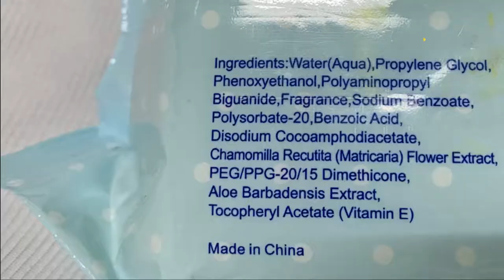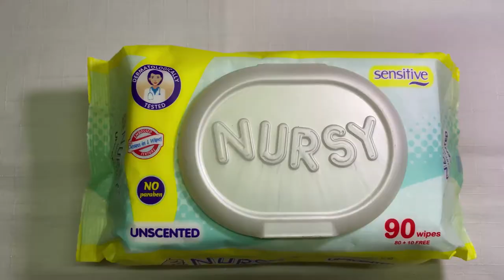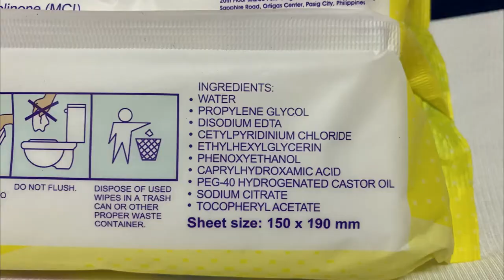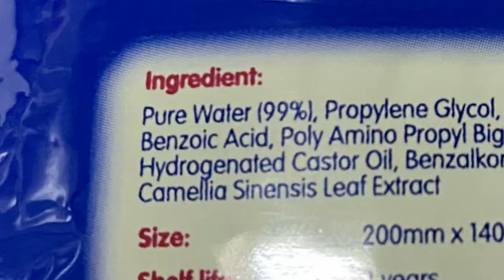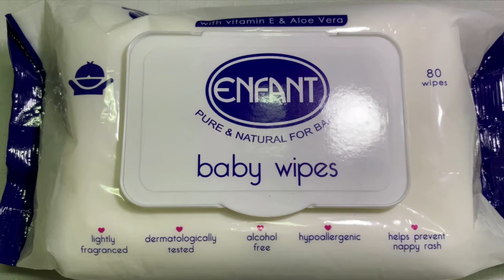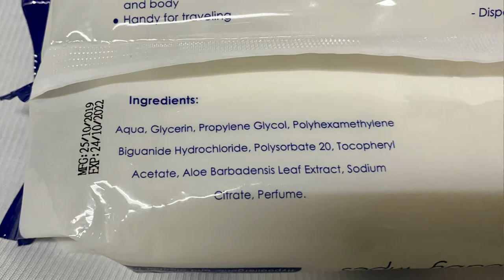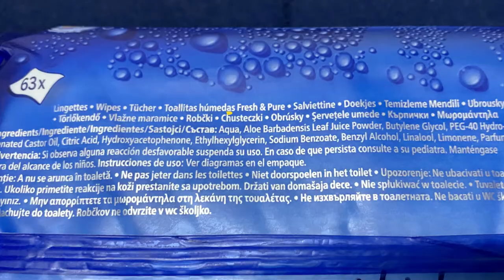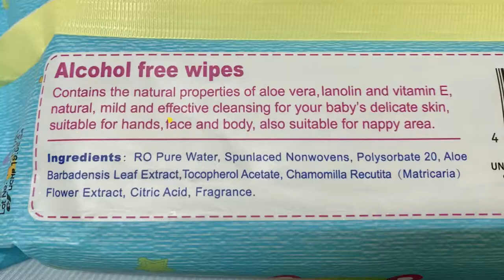BABY WIPES REVIEW | ANO ANG BEST WIPES FOR BABY? | MOMSHIE JA REVIEWS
Hi mga momshies and papshies!

Sharing with you my product review on baby wipes with my husband! I hope you enjoy this video!

VLOG 3 18 HOURS LABOR + NORMAL DELIVERY DURING COVID-19 PANDEMIC | TIPS FOR PREGNANT MOMS |MOMSHIE JA VLOGS

VLOG 6 HOW I GOT 1000 SUBSCRIBERS IN 1 MONTH | 1000 SUBS GIVEAWAY | THANK YOU | MOMSHIE JA MILESTONES

For comments and suggestions, feel free to drop them down below in the comment section.